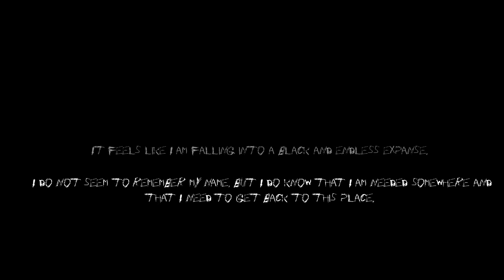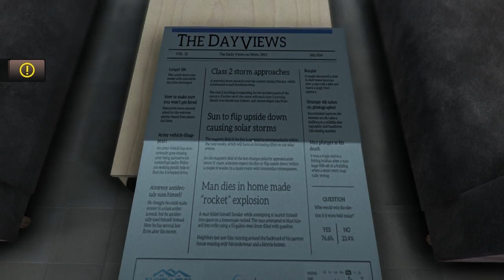One Late Night: Deadline - First Gameplay Look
A quick first look at some gameplay from early on in "One Late Night: Deadline", and what mysteries that lurks inside the offices.
To be released late 2014.